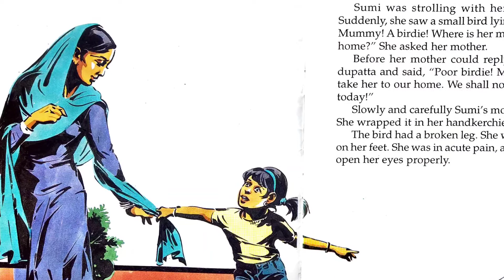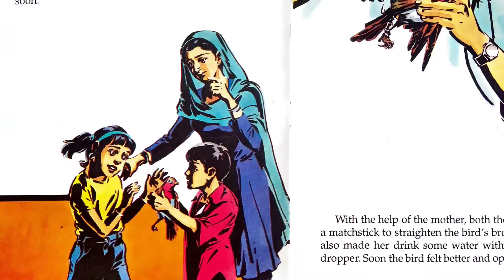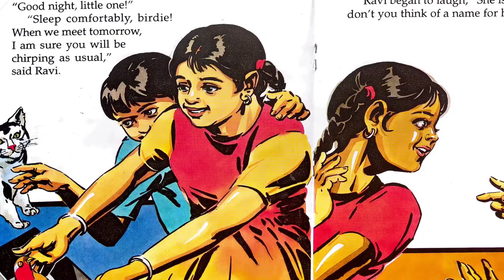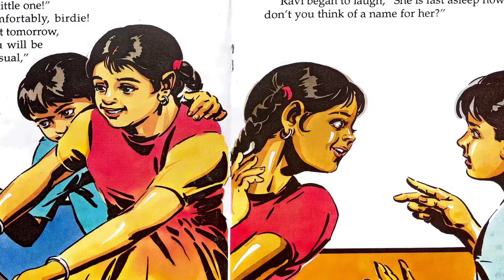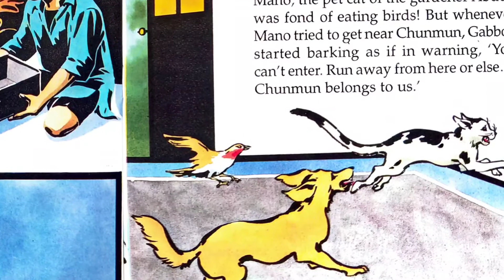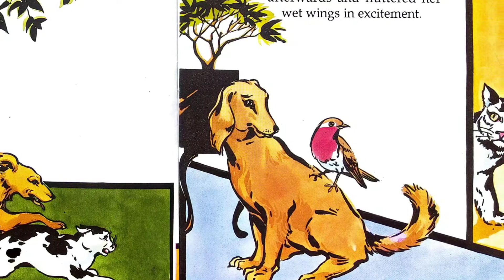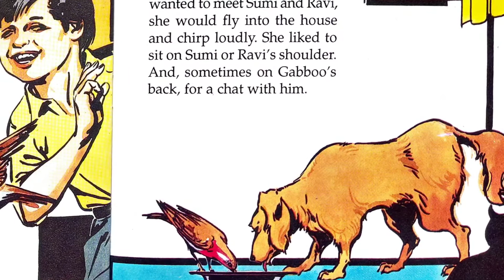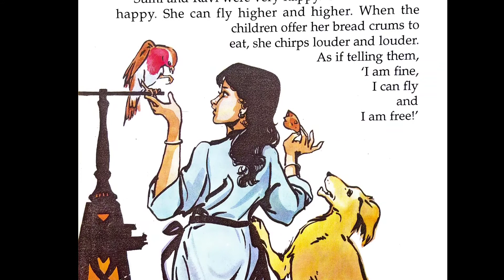Chunmun Find Freedom by Kamlesh Mohindra || Illustrations Ashish Sengupta